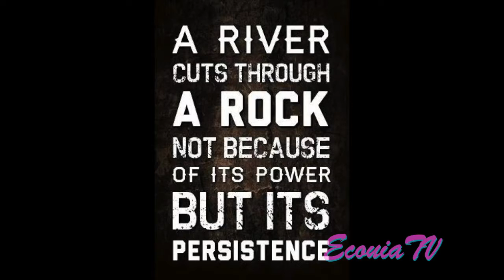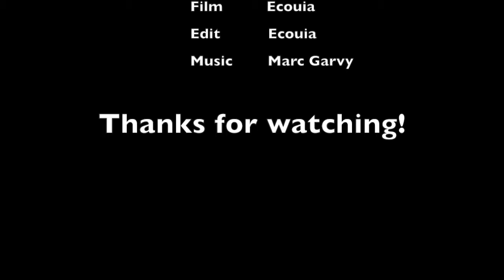Motivation Monday 94th Video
MotivationMonday 94th video is here! Every Monday get inspired by an inspirational quote. Let's get motivated this Sep.12th, 2016! I appreciate you tuning in. Keep God first and create opportunities!

Planet-Beatz.com